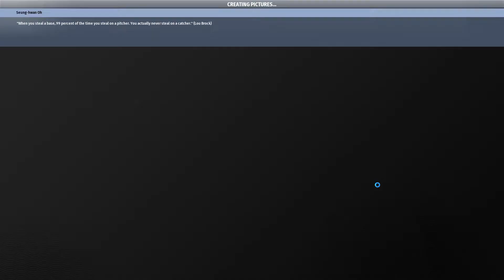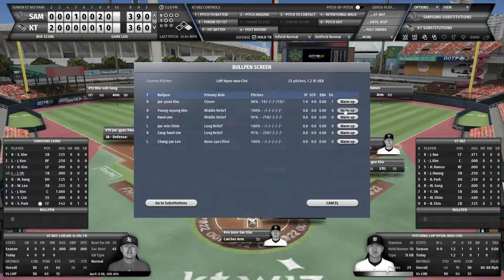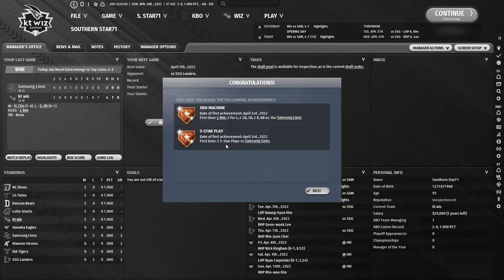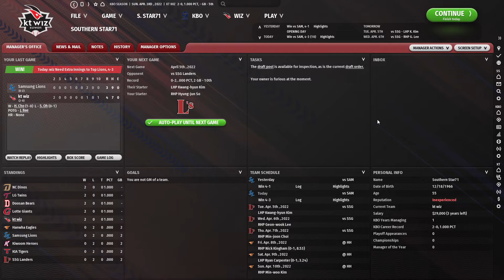OOTP 23 KT Wiz vs. Samsung Lions Game Two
Game 2 of the 2022 season for the KT Wiz. We try to go 2-0 after winning the opening game of the season 4-1.